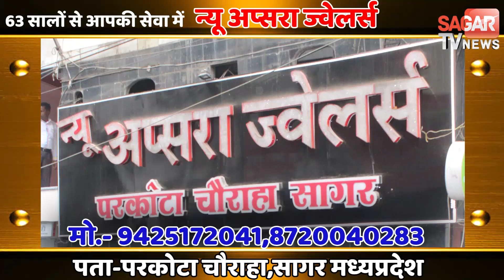कारोबारी ने खरीदा 1000 करोड़ का घर, देश के 7 सबसे महंगे घर देखें || STVN INDIA || SAGAR TV NEWS